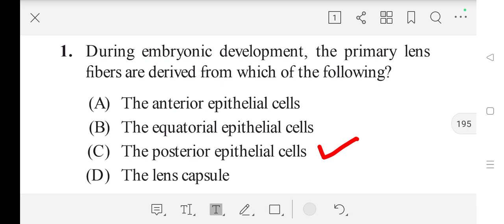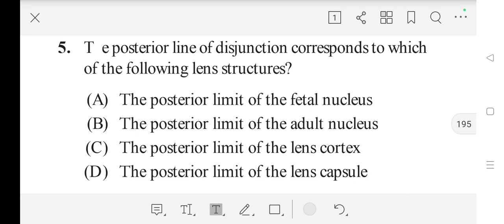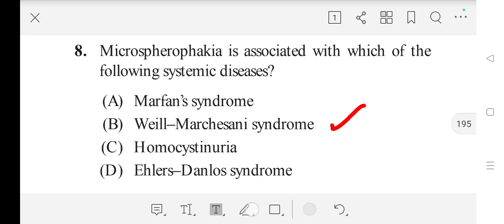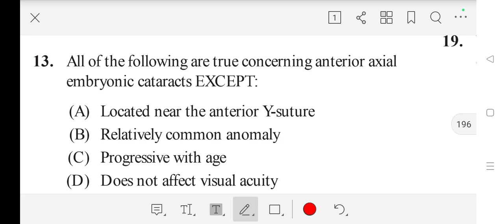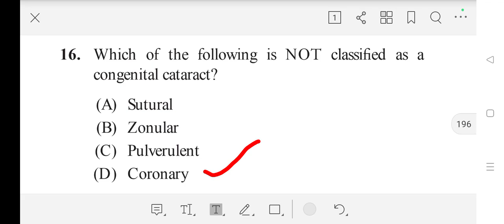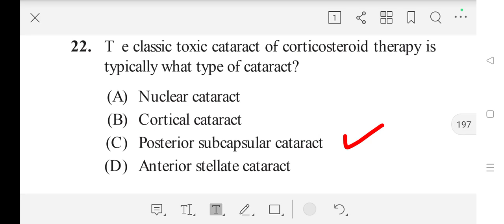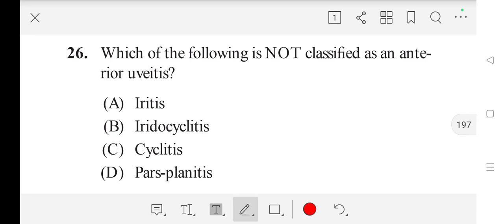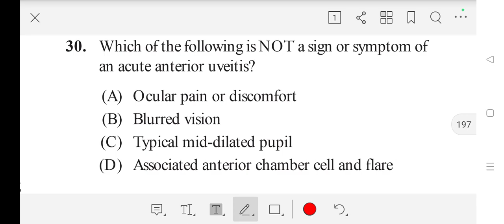Anterior Segment Diseases | MCQs on Optometry| Optometry Diseases Mcqs Target Upcoming Exams